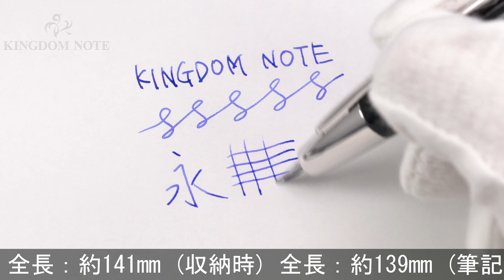PILOT パイロット 万年筆 キャップレス デシモ ブラック 中字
多少スレ･小キズ等見られますが、総じて概ね程度良好なコンディションです。高い人気を誇るキャップレスコレクションです

本体材質：アルミに塗装仕上げ
ペン先材質：18金
字幅：中字
機構：カートリッジ、コンバーター両用式
全長：約139mm (筆記時)
胴軸径：約12mm
最大径：約15mm (クリップ含む)
重さ：約21g
付属品：カートリッジカバー